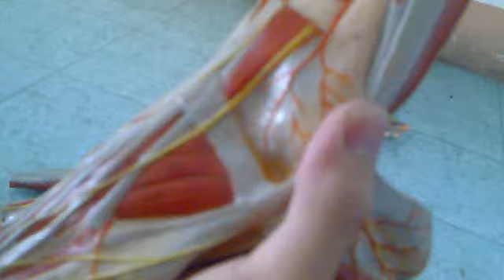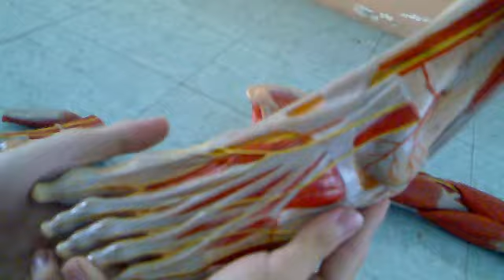cơ chi dưới 2